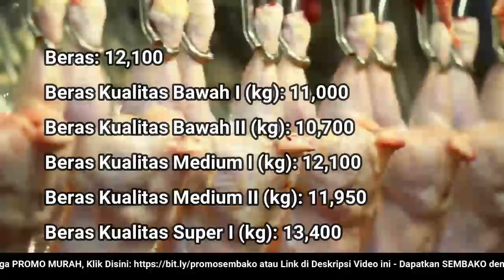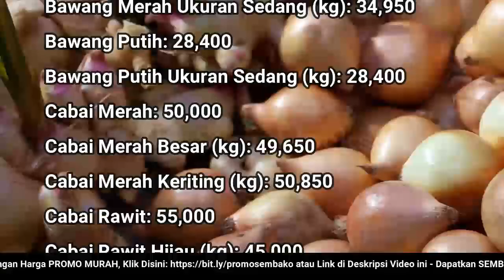🔴 UPDATE: Harga SEMBAKO 5 Oktober 2022 Beras, Gula Pasir, Bawang Merah Putih, Cabai Rawit, Daging